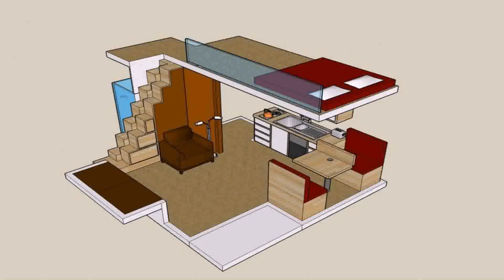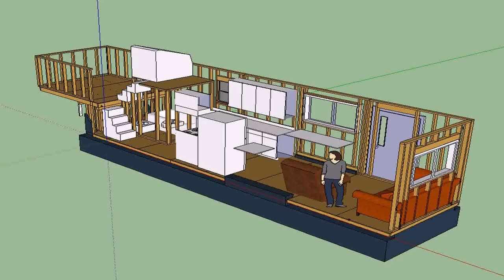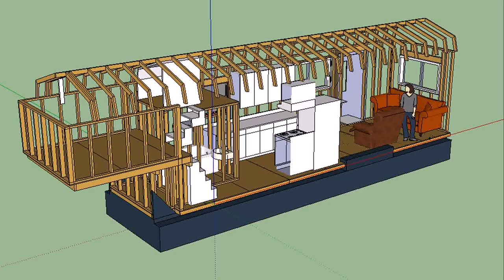Tiny House Trailer Plans Free - Gif Maker DaddyGif.com (see description)